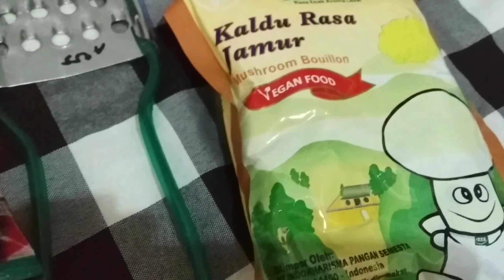Salad sayur ala resto Japan cuma pakai 3 bahan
Salad pendamping yang satu ini cocok banget untuk pendamping lauk apapun,,
Enak segar pastinya sehat

Yuk ikutin resep nya mam

Jangan lewatkan video yang lain nya juga
Channel "RevaCookies official"

8. resep gado gado bumbu sambal kacang special ala semarangan (salad jowo) pelengkap krupuk dan emping

18. resep sop ayam bakso autentik

21. Bosen Indomie goreng masak nya gitu gitu aja

32. tutorial menghias cake lucu dan cantik dengan coklat batangan / Tutorial on decorating cute and pretty cakes with chocolate bars

35. Tutorial brownies glaze in a box best seller Reva cookies

Selalu jaga kesehatan buat kita semua
See you